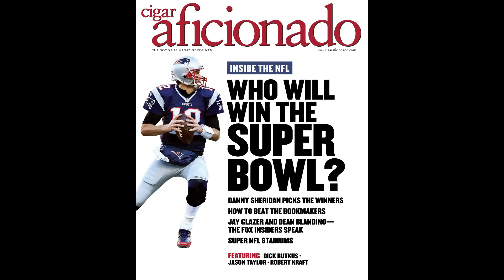Michael Jordan on His Favorite Smokes & Visiting Cuba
Michael Jordan discusses his favorite cigar and why he's waited to visit Cuba.

Watch a sneak peek of The Rock Interview with Marvin R. Shanken